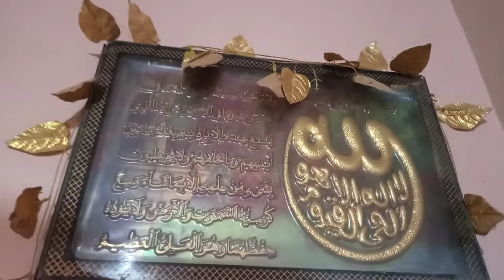جمعه مباركه عليكم جميعا 🕋🕋🕋🕋🕋🕋🕋🕋🕋